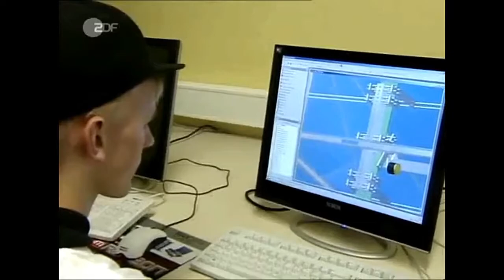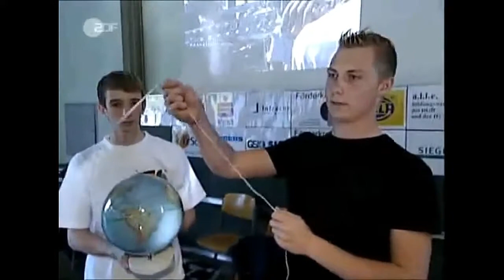Das Weltraumprogramm - Der Weltraumlift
Seit Jahrzehnten geistert immer wieder das Konzept des Weltraumliftes durch die Weltraumszene. Andere Bezeichnungen für das Konzept sind z. B. "geostationäres Seil" oder "Space elevator",.

Die Idee für einen Weltraumaufzug gibt es schon lange. Aber könnten wir wirklich etwas bauen, das bis ins Weltall reicht? Meine letzten Videos: Sollten selbstfahrende Autos dich umbringen.

Ein Aufzug, der bis in den Weltraum fährt? Die Idee, unsere Stratosphäre in einer aufzugähnlichen Kapsel zu durchbrechen, ist durchaus.

Quelle: Doku Universum TVEin Fahrstuhl ins Weltall? Wie soll das gehen? Aus welchem Material müsste er gebaut werden? Was für Antriebsmög.

Mein Name ist DOG, ich bin ein kleiner Roboter und habe eine Mission! Doch ich weiß nicht